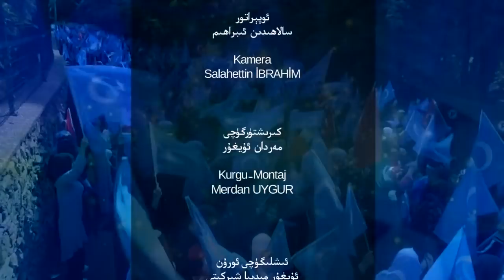ئۆلىمالار بىرلىكى دەۋەت ئىشلىرى مەسئۇلى ئۇستاز ھەبىبۇللا كۈسەنىنىڭ نوتقى